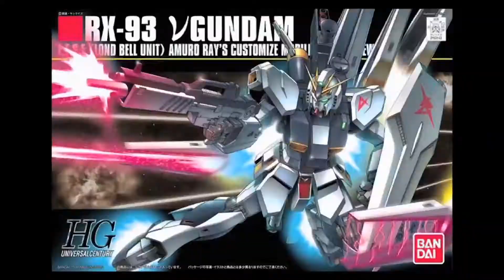Build Up, Gunpla! - Valkylander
High speed preparations, snap together mobile suit. Gundam Plastic Model (Gunpla), from 0 to 0079 in a flash.

Episode 52 - SD Metal Changer Valkylander